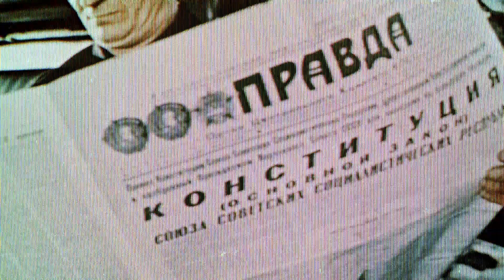Campaign Introduction Pt1: Call of Duty Black Ops Cold War with Reagan, Frank Woods, and Alex Mason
Call of Duty the Cold War: 1st Part.
  Reagan sends Frank Woods and Alex Mason to capture the Planners of the Hostage Crisis. Frank Woods and Alex Mason breach an enemy House in the Netherlands, Europe.